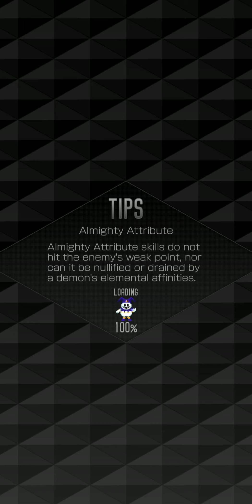[SMT Liberation: Dx2] Ghost in Shell: SAC 2045 Event: Ghost of Cyberspace Mission 5 Quests